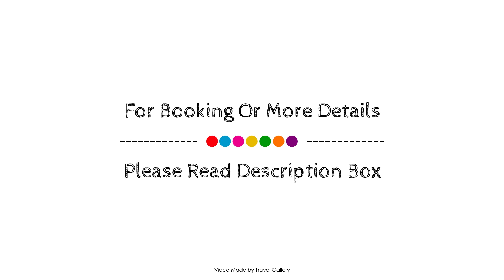Best Double Room in Lisbon with sherd Bathroom, Portugal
Searching For
1. Best Double Room in Lisbon with sherd Bathroom
2. Best Double Room in Lisbon with sherd Bathroom Virtual Tour
3. Best Double Room in Lisbon with sherd Bathroom Rooms
4. Best Double Room in Lisbon with sherd Bathroom Amenities
5. Best Double Room in Lisbon with sherd Bathroom Videos
6. Best Double Room in Lisbon with sherd Bathroom Offers
7. Best Double Room in Lisbon with sherd Bathroom Deals
Audio Credit:
Track Title: Blank Slate
Artist: VYEN